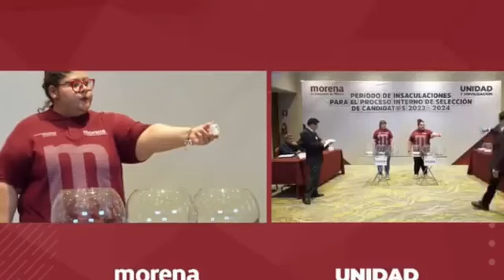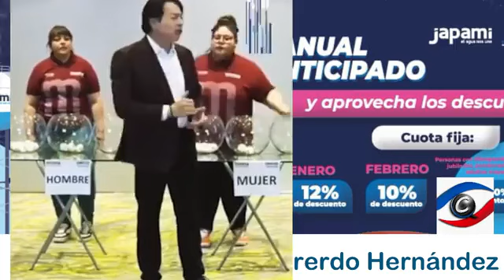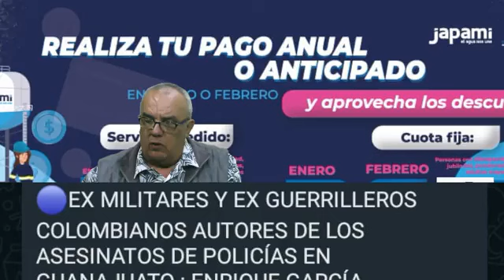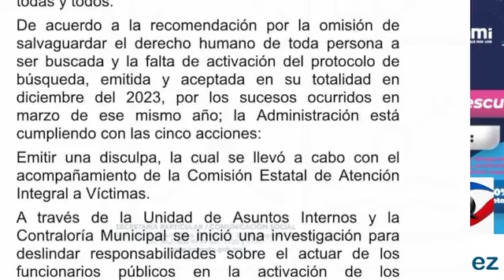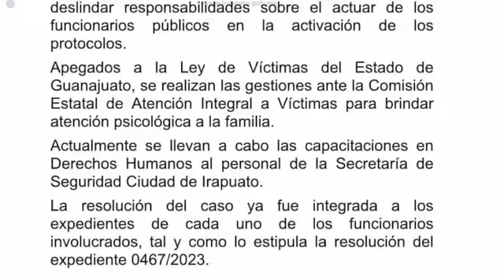TV CONSECUENCIAS NOTICIERO COMPLETO | JUEVES 22 DE FEBRERO 2024 | IRAPUATO, GUANAJUATO, MÉXICO